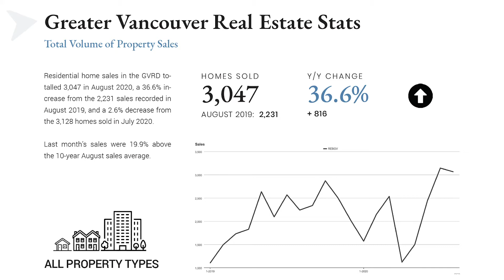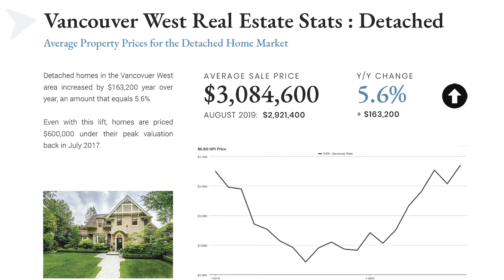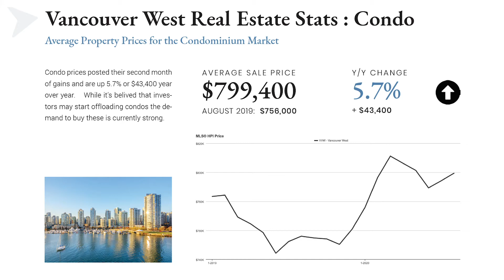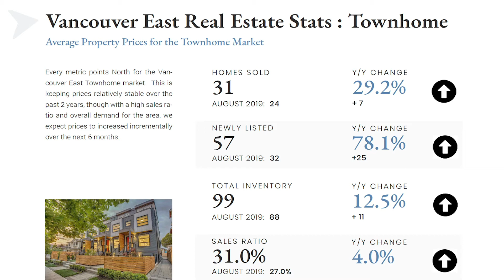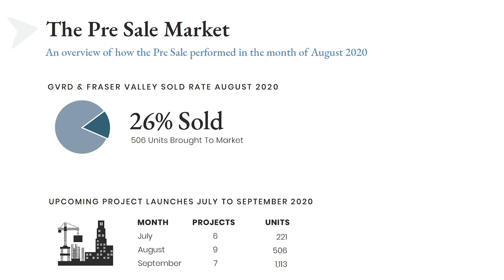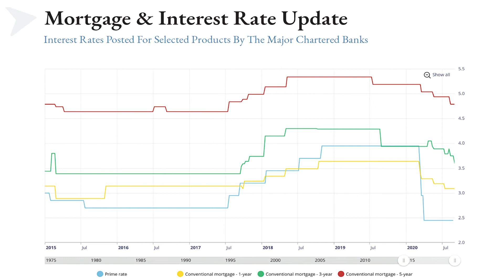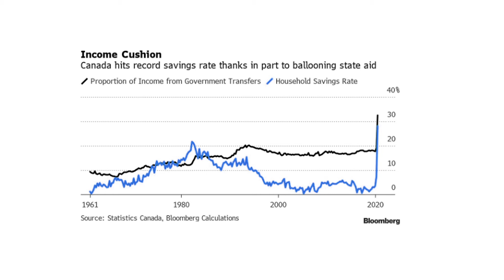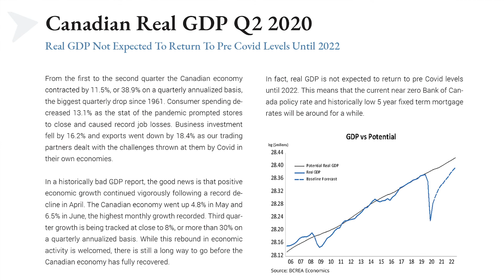August 2020 Vancouver Real Estate Market Update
August saw a 5-year high in real estate sales volume as prices for all property types rose. Inventory is starting to climb but not fast enough as all property types remain in a Sellers Market.  We look into the overall picture, go deeper into specific areas and then dissect the economic drivers that are driving these price changes.